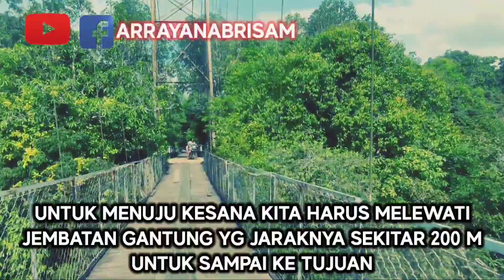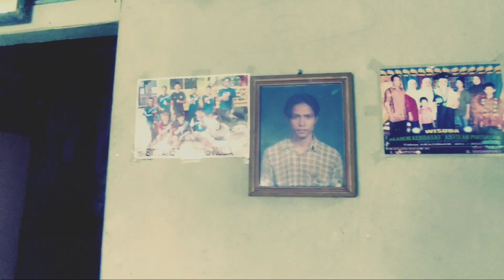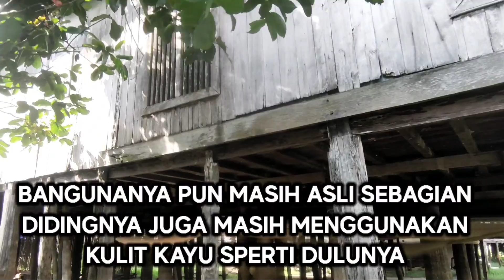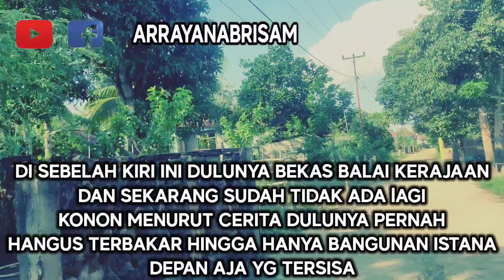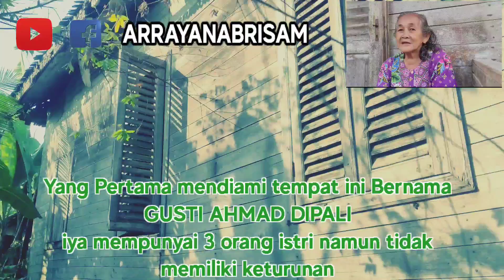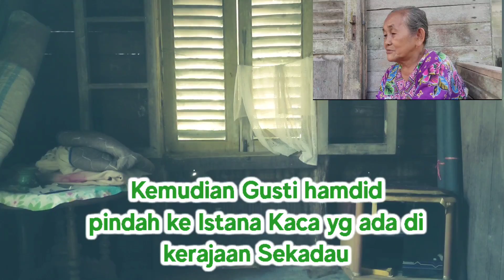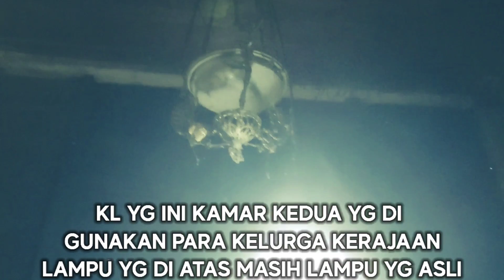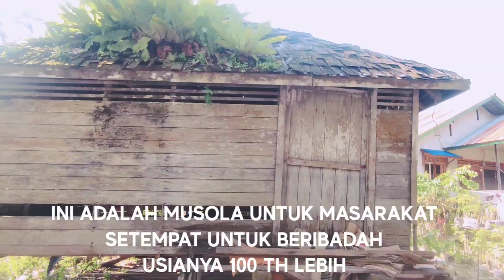BANGUNAN BERSEJARAH YANG ADA DI KAB. SEKADAU DI KEC.BELITANG HULU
Sejarah berdirinya

Kerajaan Sekadau diperkirakan berdiri sekitar tahun 1780-an dengan pusat kerajaan berada di Kematu, sekitar 3 kilometer dari Rawak Hilir, di Sekadau.￼

Baca berita tanpa iklan. Gabung Kompas.com+

Kompas.com

Stori

Kerajaan Sekadau: Sejarah, Raja-raja, dan Keruntuhan

Kompas.com, 16 Desember 2021, 08:00 WIB￼ Baca di App

￼ Lihat Foto

Info Sekadau

Keraton Kusuma Negara Sekadau.

Penulis: Lukman Hadi Subroto

Editor: Widya Lestari Ningsih

KOMPAS.com - Kerajaan Sekadau adalah kerajaan yang pernah berdiri di Kabupaten Sekadau, Kalimantan Barat.

Asal-usul kerajaan ini bermula dari pecahan rombongan Dara Nante, yang berasal dari Kabupaten Sanggau, di bawah pimpinan Singa Patih Bardat.

Riwayat Kerajaan Sekadu berakhir ketika penguasanya menyerahkan administrasi kerajaan kepada pemerintahan Pusat di Jakarta pada 1

Sejarah berdirinya

Cikal bakal kerajaan ini berasal dari pecahan rombongan kerabat Dara Nante, yang dipimpin oleh Singa Patih Bardat dan Patih Bangi.

Rombongan ini menyusuri Sungai Sekadau, anak dari Sungai Kapuas. Dalam perkembangannya, mereka menurunkan suku Kematu, Benawa, Senganan, dan Mualang.

Keturunan Dayak Mualang itulah yang akhirnya menurunkan raja-raja Sekadau.

Adapun penguasa pertama Kerajaan Sekadau adalah Pangeran Engkong, yang memiliki tiga anak laki-laki bernama Pangeran Agong, Pangeran Kadar, dan Pangeran Senarong.

Pangeran Kadar kemudian dipilih oleh Pangeran Engkong sebagai penerusnya karena dianggap lebih mampu memahami kehendak rakyat dan lebih bijaksana daripada kakaknya, Pangeran Agong.

Setelah Pangeran Kadar, Kerajaan Sekadau dipimpin oleh Pangeran Suma, yang sebelumnya dikirim untuk belajar Islam di Mempawah.